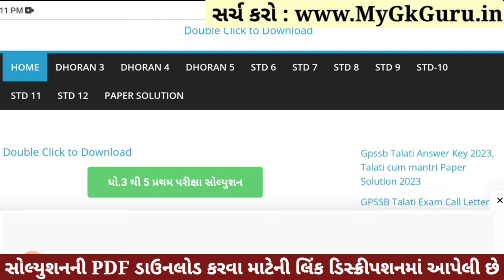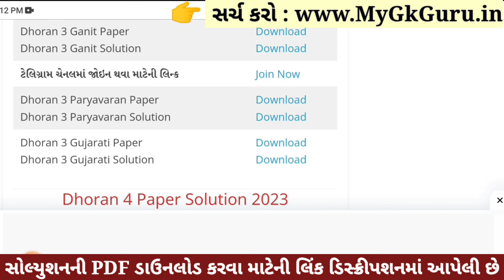Dhoran 3 Paryavaran Paper Solution 2023 STD 3, Std 3 Paryavaran Paper Solution 2023 40 Marks 1/11/23